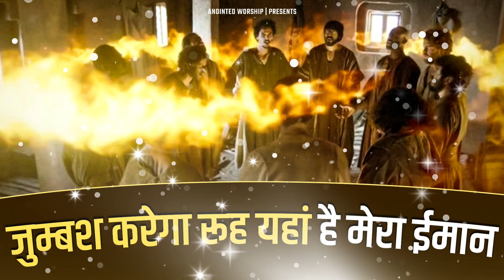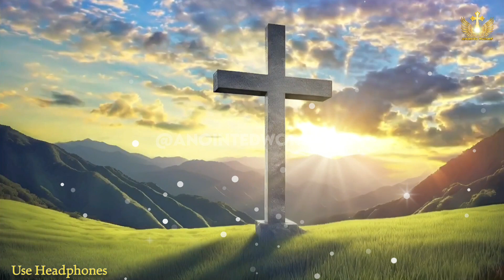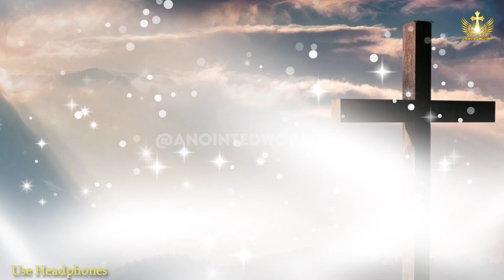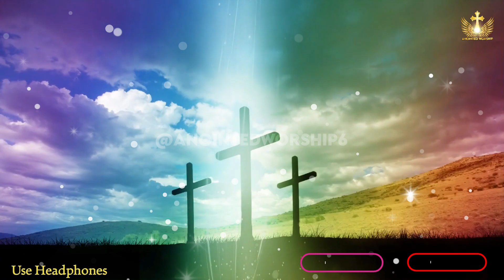जुम्बश करेगा रूह यहां | Jumbash karega rooh Jahan New Lyrical Worship Song of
† Anointed Worship †

Jumbash karega rooh Jahan | जुम्बश करेगा रूह यहां New Lyrical Worship Song of Ankur Narula Ministries † Anointed Worship

Jumbash Karega Rooh Jahan | जुम्बश करेगा रूह यहां New Worship Song of Ankur Narula Ministries † Anointed Worship

{ जुम्बश करेगा रूह यहां }

जुम्बश करेगा रूह यहां, है मेरा ईमान रूह की आग लगाएगा, बोलेंगे गैर जुबान जुम्बश करेगा रूह यहां.
1.येशु उतरेगा यहां, उतरेंगे करूबी (फ़िरिश्ते), बाप के जलाल की देखेंगे हज़ूरी उसने तख्त लगा लिया, वो है मेहरबान जुम्बश करेगा रूह यहां.
2. रूह की नेहमत रूह के फल आज हमको देगा, पाक रूह के शोलो से काम नया करेगा पूरे दिल से मांग लो वो है दरमियान जुम्बश करेगा रूह यहां.
3. उसके जैसा न कोई, वो सब से अज़ीम (महान), पूरे दिल से गायेंगे हम उसकी तमजीद (स्तुति) वो मा बूदो (ख़ुदा) में बड़ा, ये उसकी है शान जुम्बश करेगा रूह यहां.

jumbash karega rooh jahan ankur narula,jumbash karega rooh jahan masih song,jumbash karega rooh jahan lyrics